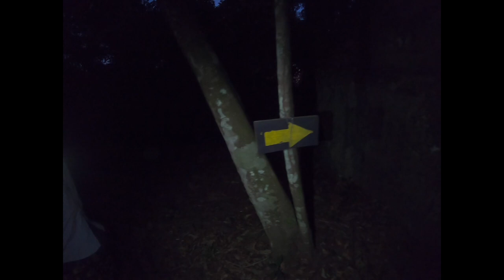Ancient Rock Paintings, Jungle Trekking, and Caves in the Astounding Guaviare of Colombia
Riding our bikes along the dusty, grueling dirt tracks of Colombia's Guaviare Deparment, we arrived at Cerro Azul, the site of some of the most well-preserved and beautiful rock art found anywhere. Getting to some of the panels requires scampering through a cave that carves through the massive hill. We also traveled to a river where, in the rainy season, multi-colored algae paint the waters in a dazzling array of colors...but we were there in the dry season.